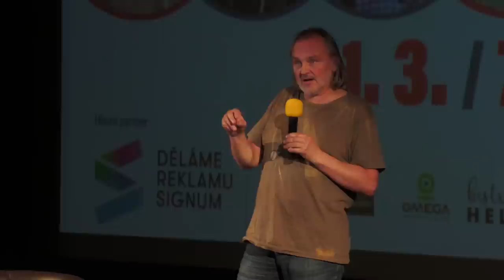Pjér la Šé'z / Beseda nejen o životě C.G.Junga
Festival zdraví 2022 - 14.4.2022, Olomouc